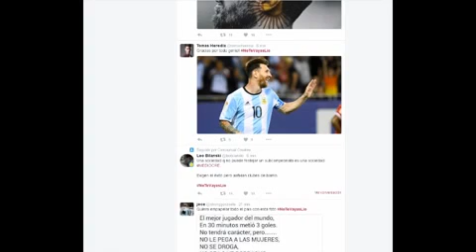Las redes sociales a Messi: "No te vayas, Lio"